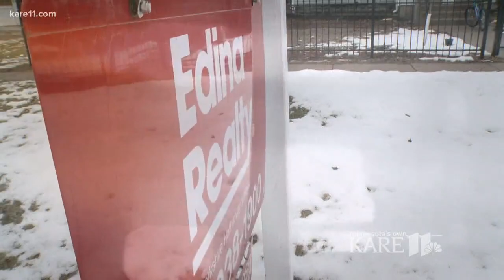BTN11: One-on-one with Minneapolis Mayor-Elect Jacob Frey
Chris Hrapsky sat down one-on-one with Minneapolis Mayor-Elect Jacob Frey to talk Super Bowl, policing, affordable housing and more.